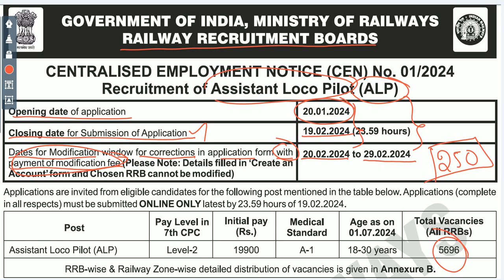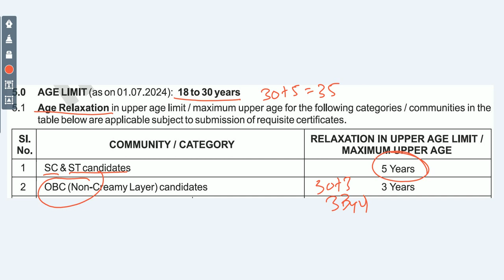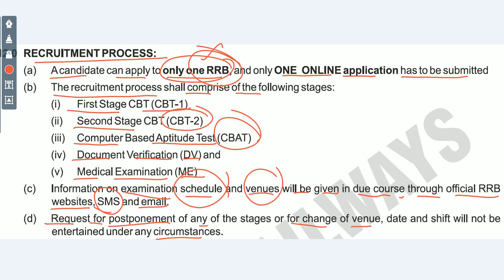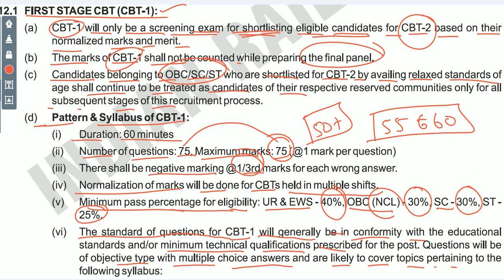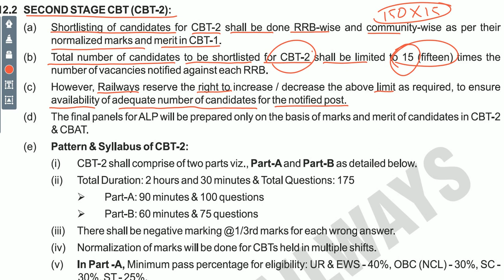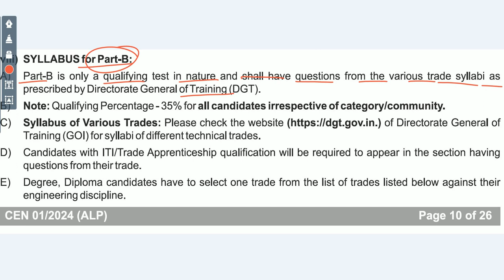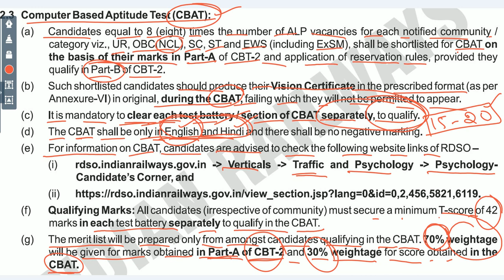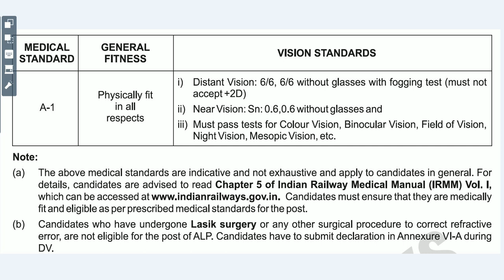Railway ALP Official Notification 2024 full details in Tamil l ArunAcademy 99949499322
RRB ALP Recruitment 2024 notification OUT at indian railways apply date starts for 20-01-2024
Coaching classes at ArunAcademy : 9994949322
ArunAcademy RRB ALP Telegram Link: